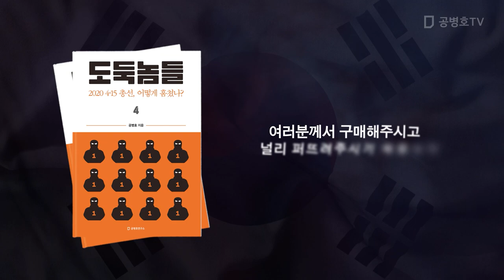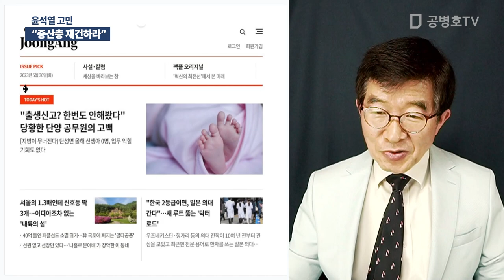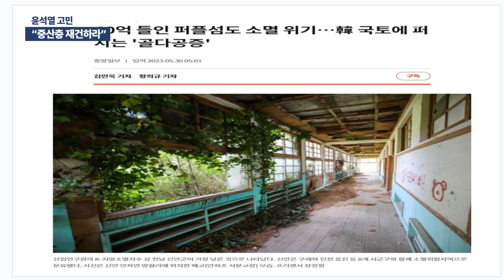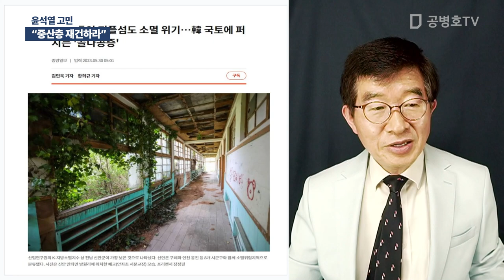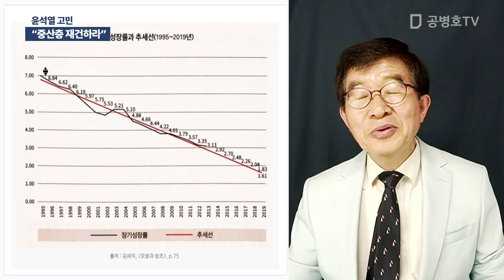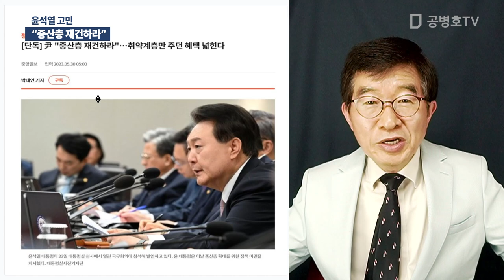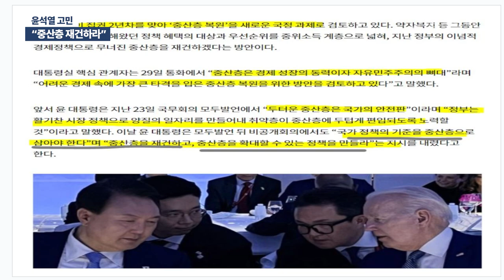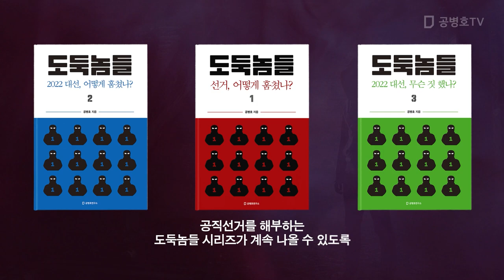"중산층 재건하라" / 윤석열 고민 [공병호TV]